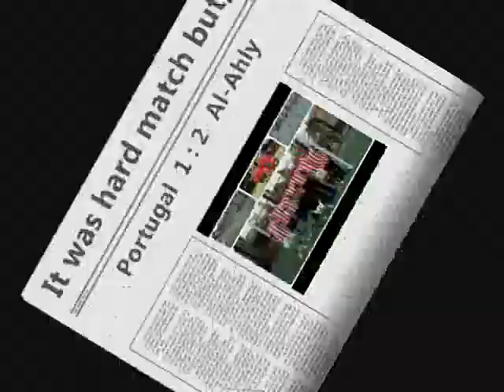MSC EGYPT CUP 2013-2014 Portugal (1:2) Al-Ahly 2nd Week By: Mohamed Samir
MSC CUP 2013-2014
2nd Week
By : Mohamed Samir